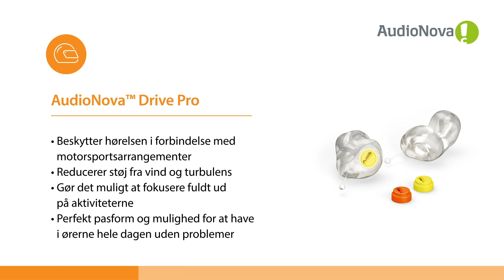AudioNova Drive Pro earplugs DA